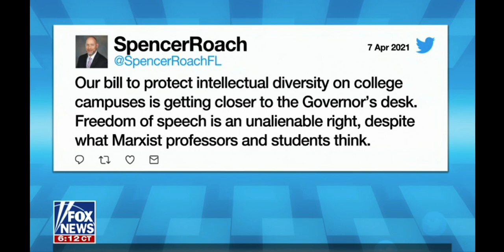Fox & Friends Clip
Check out this clip covering Representative Roach's proposed legislation that challenges political bias on college campuses.